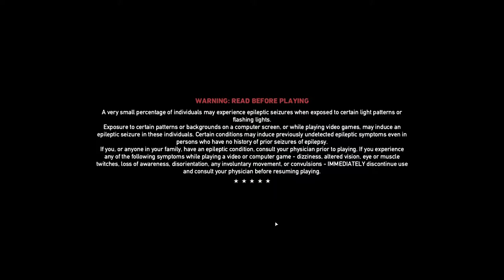Far Cry 5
im playing Far Cry 5
Edit: I just realized that OBS wasn't using my actual mic, instead it was using the mic on my laptop🤦‍♂️
thats why the audio is so lame

Edit 2: Audio fixed, all future streams and videos will be a lot higher quality when it comes to my mic. Not sure why OBS didn't set it as default and apologies for the low quality sounding mic. From now on you will hear me through my Yeti mic.